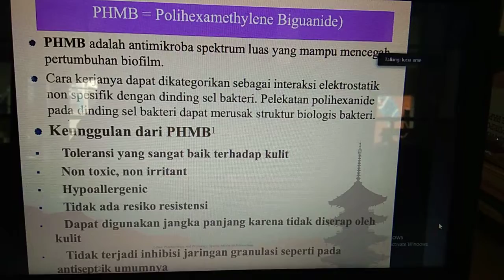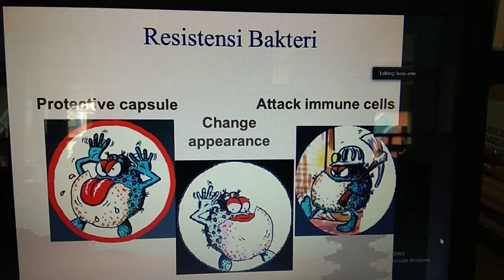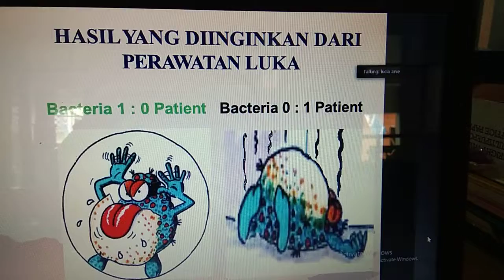Antimicrobia spectrum luas (PHMB)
Video penjelasan tentang Antimicrobia spectrum luas (PHMB)

cairan pencuci luka

Terimakasih